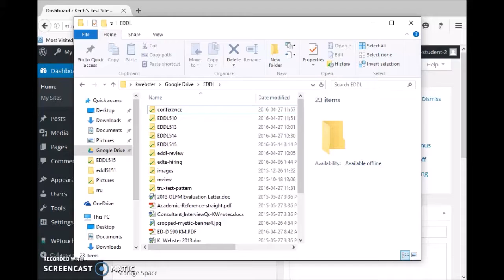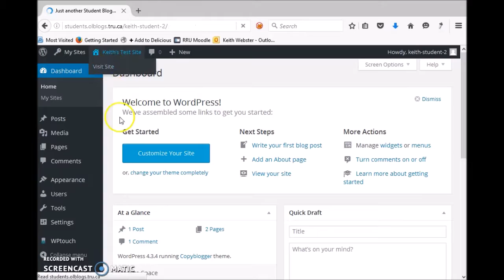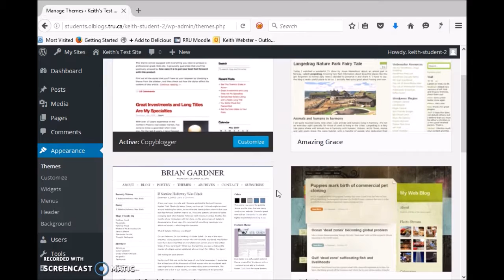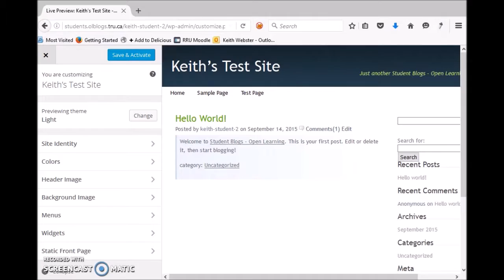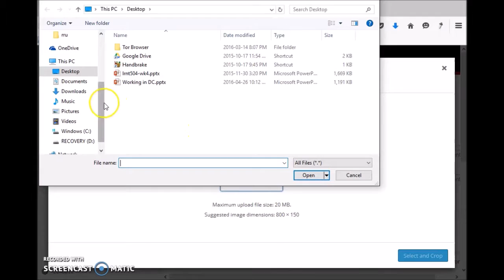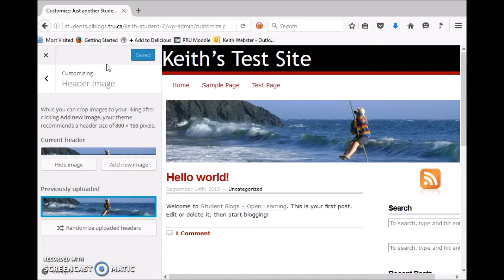WordPress: Themes & Header Images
A quick description of how to select a theme and how to add a header image in a WordPress blog.